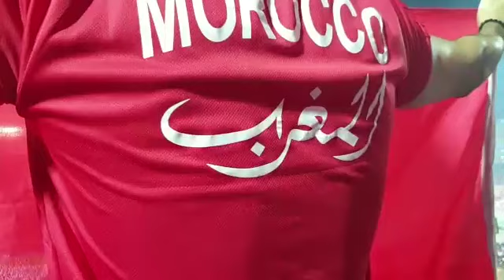الأجواء الكاملة لنهائي كأس أفريقيا بين الجزائر و السنغال